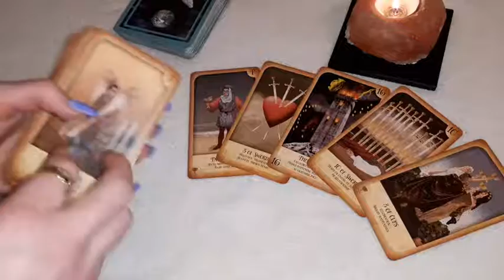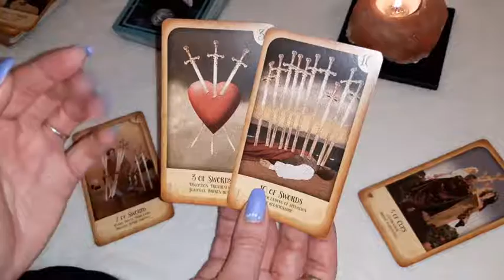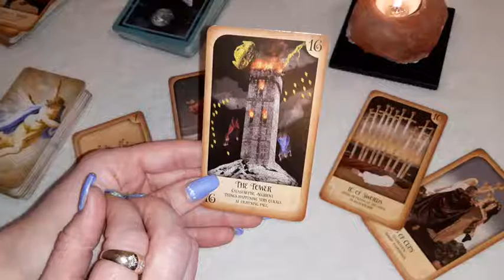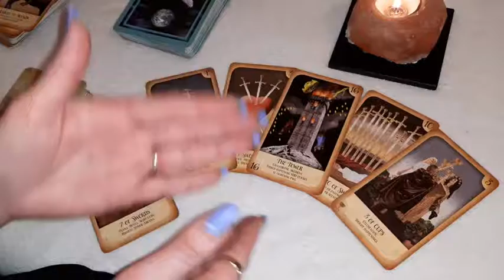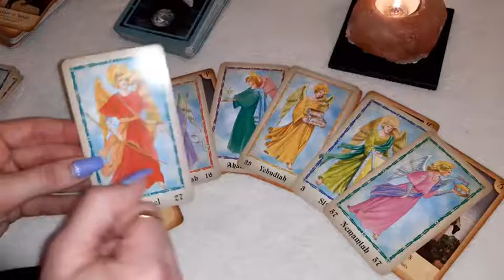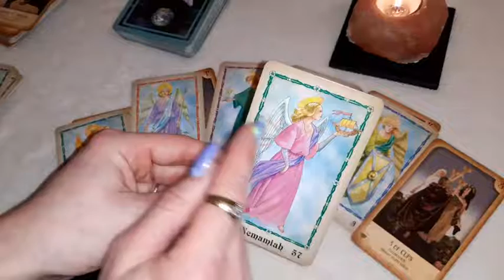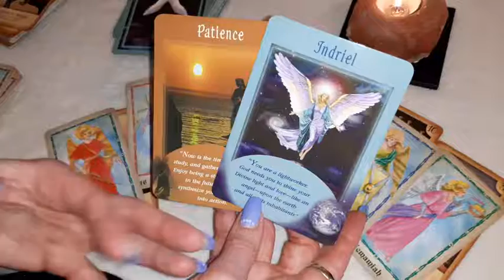SCORPIO – DECISION time! - March 21-27, 2022, Tarot reading.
This is a general tarot reading for SCORPIO for the week of March 21-27, 2022.